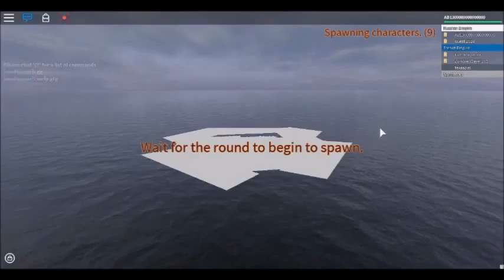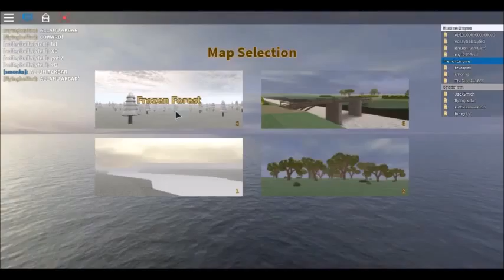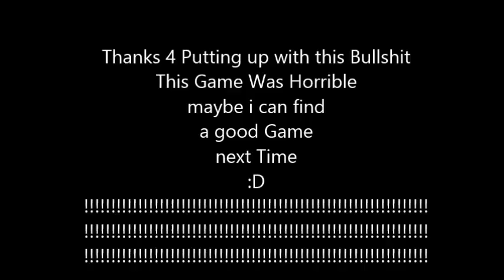ADs Roblox Adventures Series 3 Episode 9 The Horrible Crappy Red Iron Game